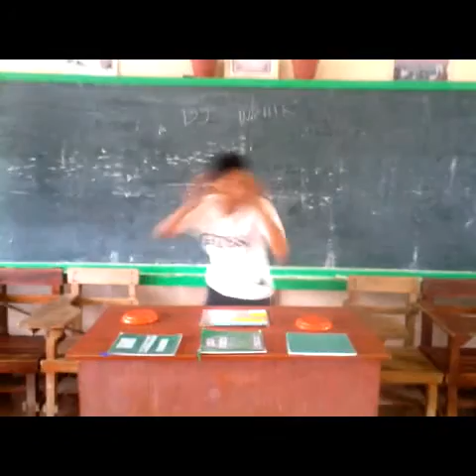Happy Moments BRUNEI 9 SY:2015-2016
Happy Moments  BRUNEI 9 SY:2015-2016Happy Moments  BRUNEI 9 SY:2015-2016Happy Moments  BRUNEI 9 SY:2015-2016